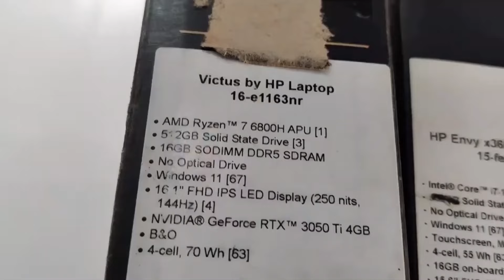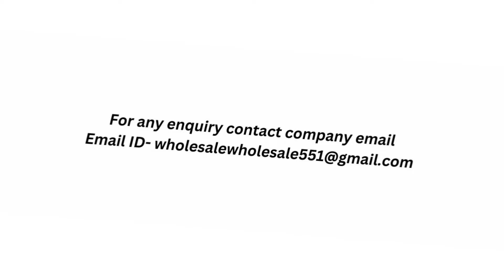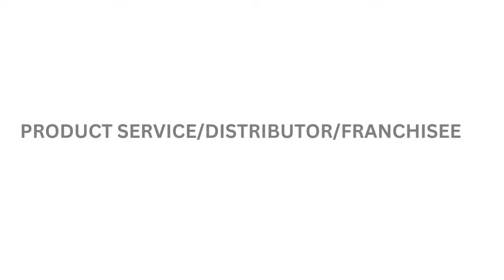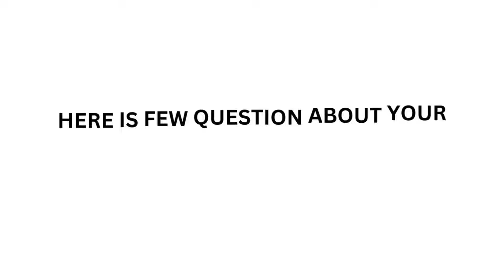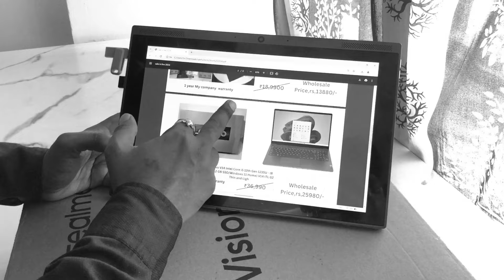wholesale laptops open box with 1 year warranty | DELL HP Lenovo MacBook | Straight From ₹10900/-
Wholesale LAPTOP STORE
Product service
NEW LAPTOP & OPEN BOX
NEW LAPTOP BY- WARRANTY SERVICE CENTER
 GST BILL AVAILABLE
Head Office/Mumbai,

Only Wholesale
 service/Distributor/franchisee

I REQURIED THIS ALL THEN ONLY I WILL CONNECT YOU FOR FURTHER DEAL.

1.YOUR SHOP & Company DETAILS
2.OWNER ID
3.YOUR CITY
4.YOUR ADDRESS
5.YOUR GST CERTIFICATE
6.VISITING CARD
7.Contact

Upload your Details

Wholesale Company.
Product service
 GST BILL AVAILABLE
Head Office/Mumbai,

Only Wholesale
 service/Distributor/franchisee

1.YOUR SHOP & Company DETAILS
2.OWNER ID  like Aadhar card.
3.YOUR CITY
4.YOUR ADDRESS
5.YOUR GST CERTIFICATE
6.VISITING CARD
7.Contact

Upload your Details